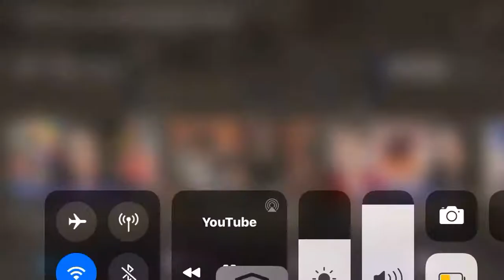It’s Time To Clap These Cakes.